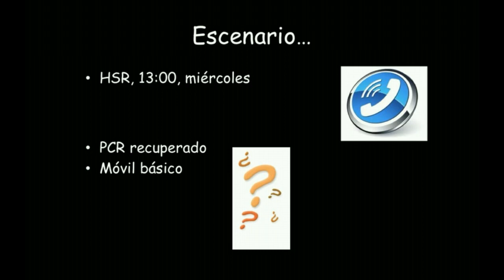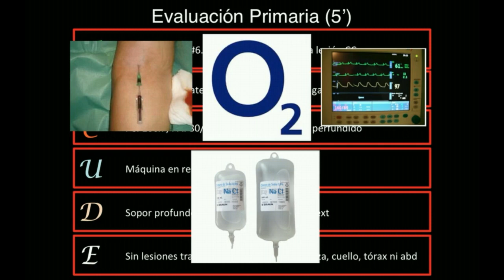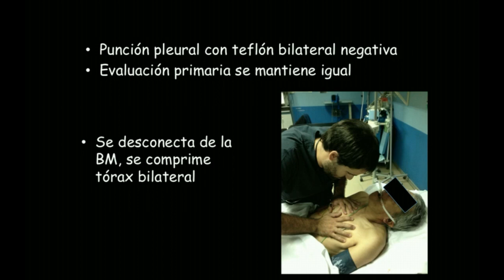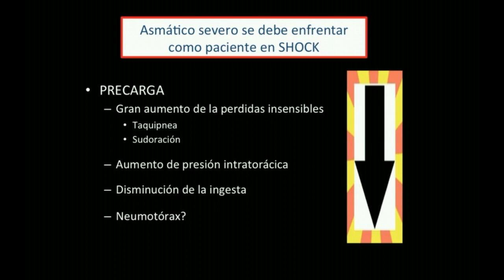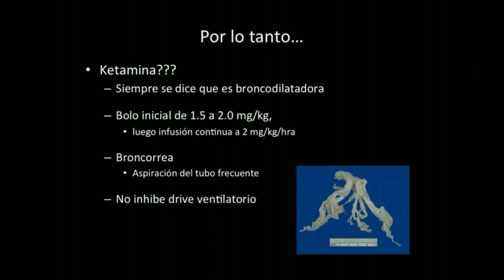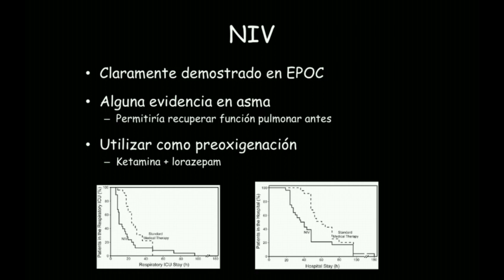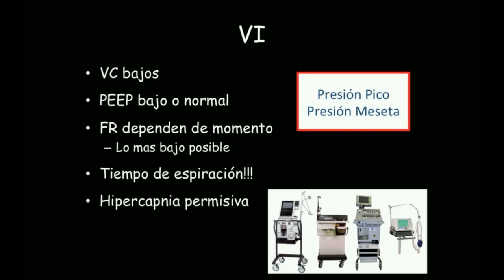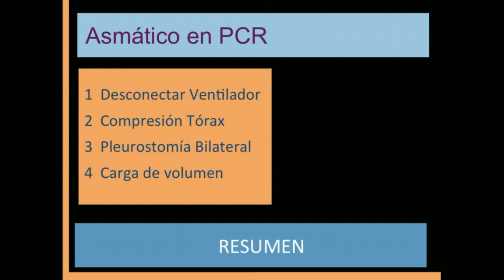Asma y crisis obstructiva en urgencia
Pocos momentos son tan criticos como una falla respiratoria 2ria a una crisis obstructiva... El Dr Pineda nos explica como enfrentarnos a esta patologia en nuestro servicio de urgencia